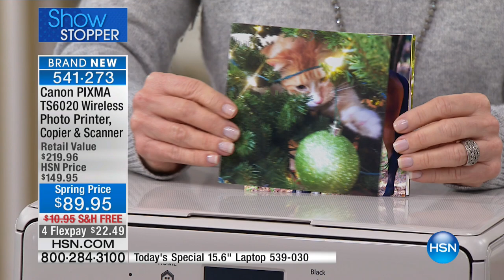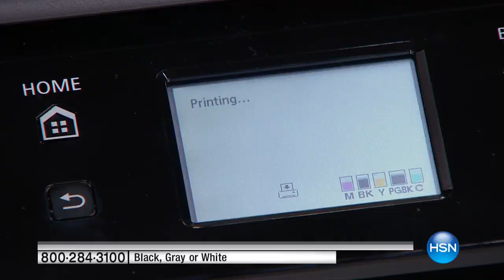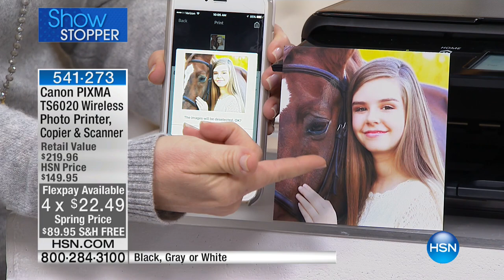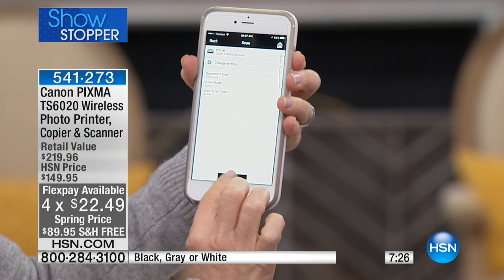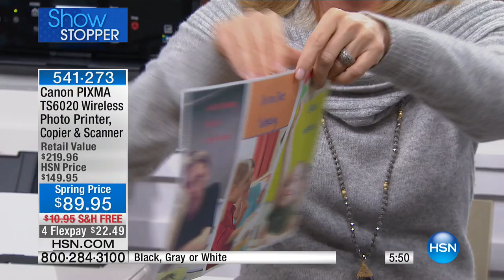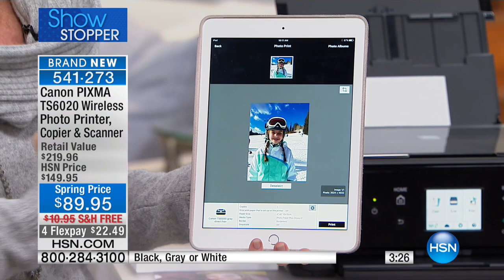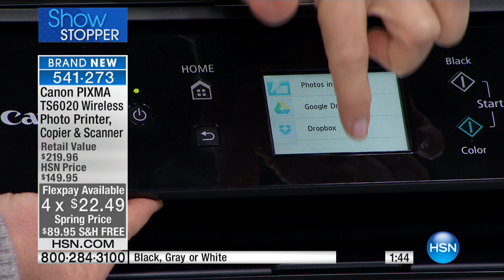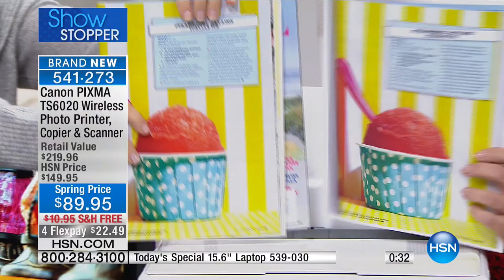Canon PIXMA Wireless Photo Printer, Copier and Scanner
Canon PIXMA TS6020 Wireless Photo Printer, Copier and Scanner with Software
Is your old printer still struggling to keep up with basic printing tasks in a demanding household? Put the PIXMA on...